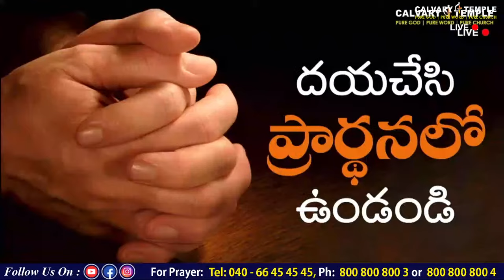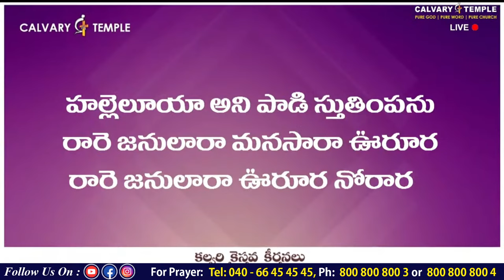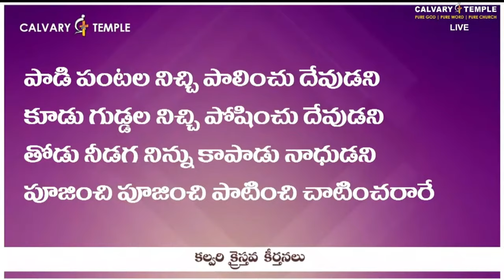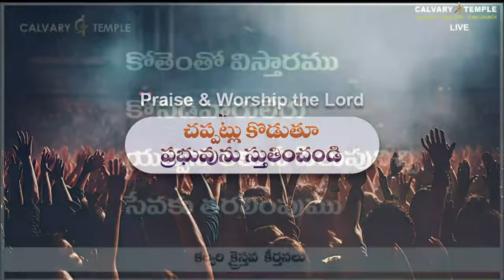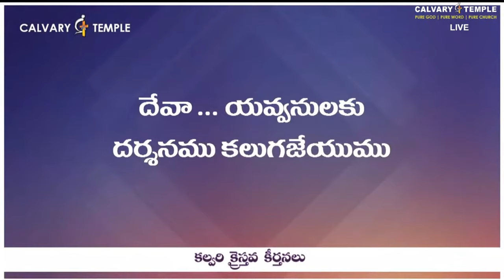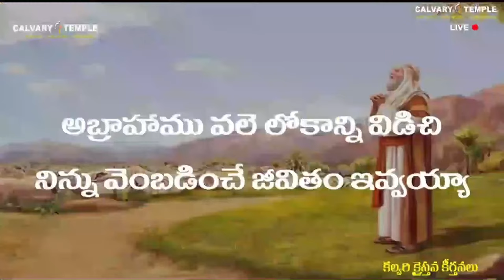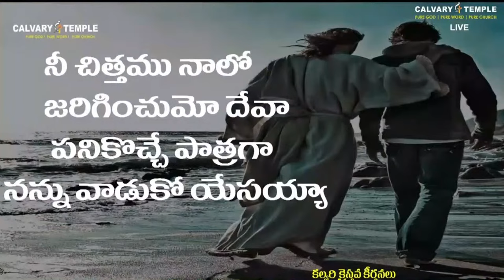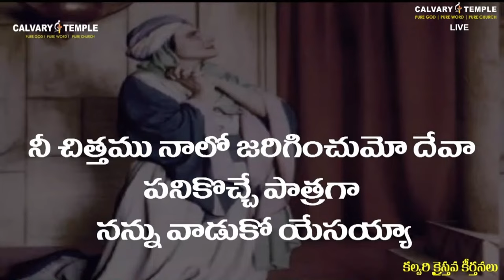🔴🅻🅸🆅🅴 morningdevotions | 17-Apr-2024 | దేవునితో ప్రతి ఉదయం